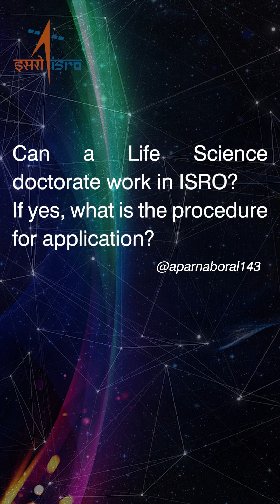Scope for Biologists & PhD holders in ISRO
Chairman ISRO Dr. S. Somanath points at the opportunities for Biologists and PhD holders in ISRO